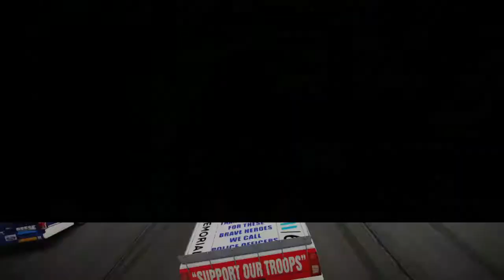NASCAR Heat 2 Ep 2: Finishing the hot seat rides.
We finish the remaining 4 hot seat races and get to choose our full-time ride for next season.

Intro/Outro music: Target practice by Riot